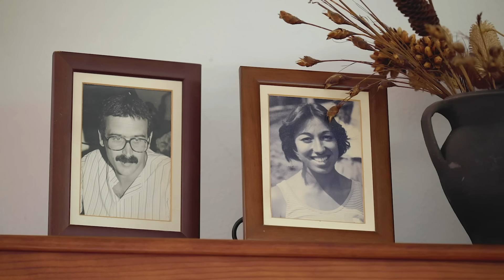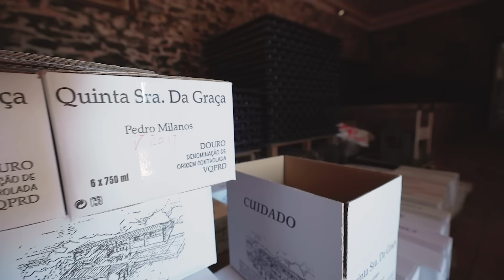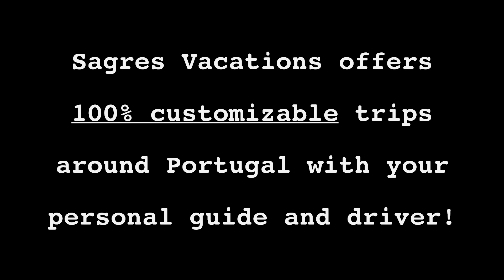A Portuguese Family Invited us for Lunch in Douro Valley!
Sagres Vacations specializes in 100% customized trips around Portugal, where you have your personal guide, like Joel in this video, who is also your driver. It's generally luxury travel, but it doesn't have to be expensive.

➡ Send an e-mail to and she will assist you in Sagres Vacation are known for their unique trips where tourists get to travel with celebrities such as chef, George Mendes, and the former official photographer of the white house, Pete Souza.

NEW HERE?
We're Amalie and Joen. A Danish couple from Denmark who have moved to Lisbon, Portugal.